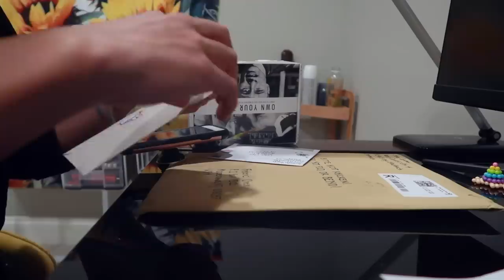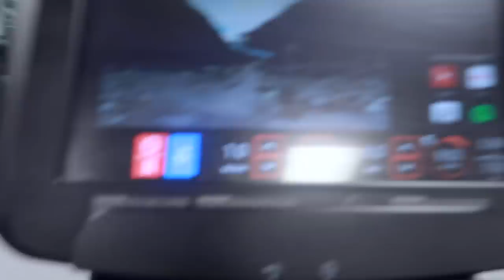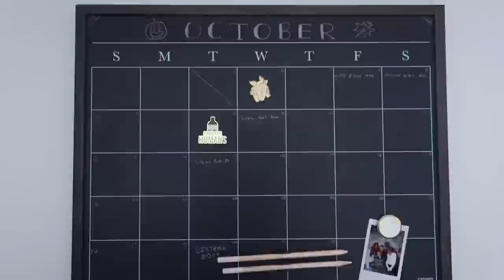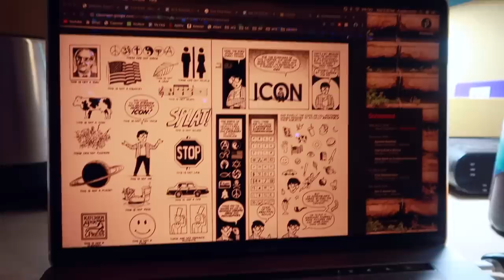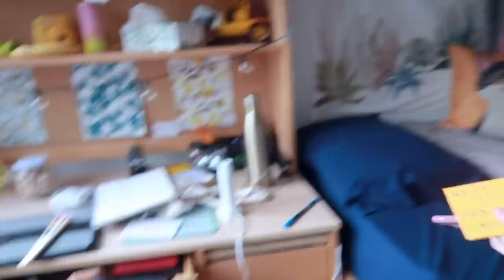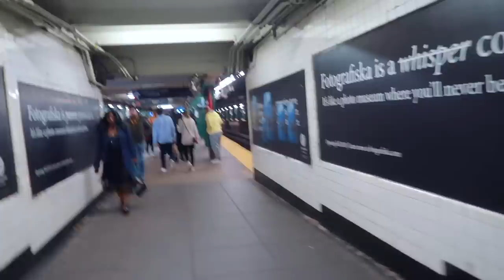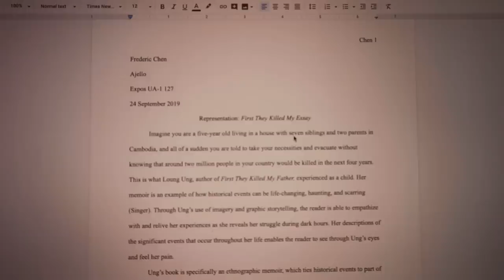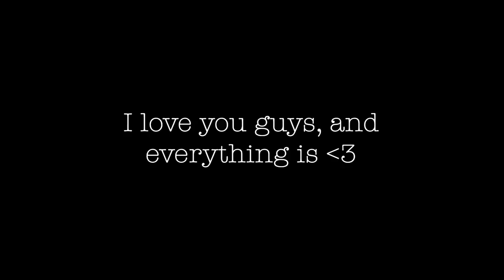A week in my life at college: NYU vlog no.1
300 clips babyyyyy. . . Y'all better watch this video it took time to get ready and I haven't done vlogs in like 2 years but THIS WAS SO FUN I LOVE COLLEGE(btw im at NYU Tandon not Tisch). Let me know if you want more of these college vlogs because I want to show you more of my life in compliations because we love getting personal babyyyy

◇ SOCIAL EXPERIMENT ◇
⊳ If you're reading this, comment EN WHY YOU

a week in my life in college: NYU vlog no.1